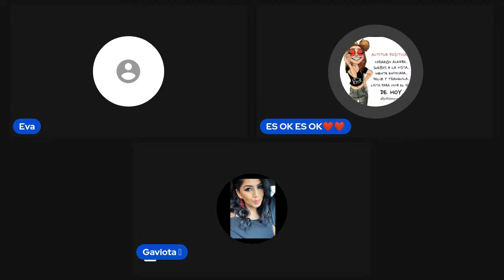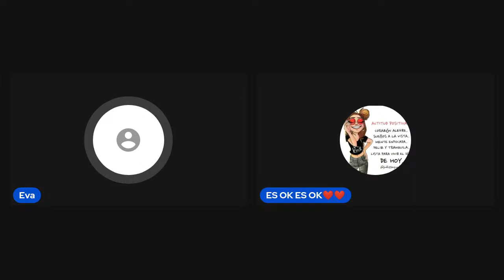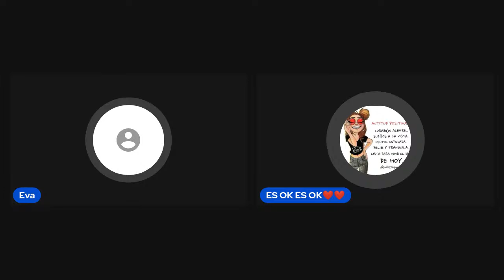MIÉRCOLES DE CHISME O4/10/ 2024